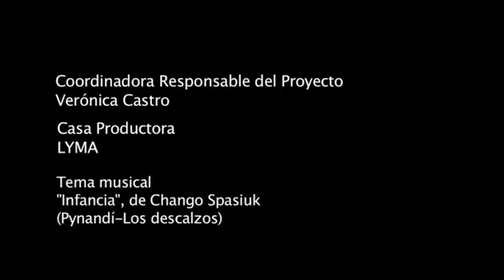Los recreos en la era Conectar Igualdad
Dos alumnas de la Escuela Normal Superior Próspero Alemandri de la localidad de Avellaneda, explican el cambio radical que generó la presencia de las netbooks del Programa Conectar Igualdad en su escuela.